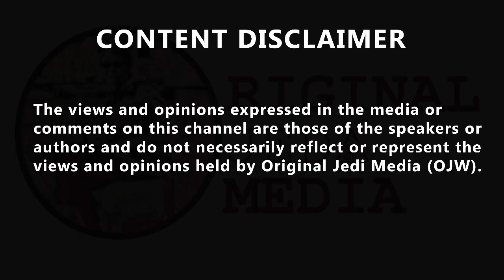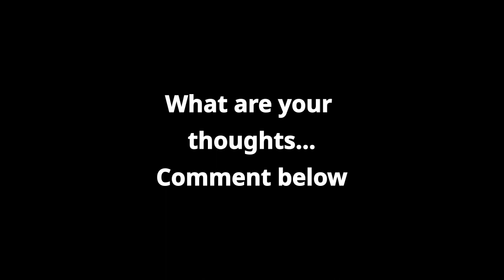Teenage protester who stepped between police and crowds speaks to Shelagh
Teenage protester who stepped between police and crowds speaks to Shelagh. Shelagh Fogarty spoke to Black Lives Matter protester Zulaika Smart-Regan after she bravely stepped in front of crowds that appeared to be pursuing retreating police officers. In the viral video filmed by Matthew Thompson, Ms Smart-Regan told the anti-racism protesters to stop hurling objects and said,"It’s not why we’re here." Shelagh commended the bravery of the 5 foot 4 18 year old young woman: "You were so impressive...did your mum say you were foolish or did she say you were brave and impressive?" Ms Smart-Regan that thankfully her mum thought she was brave: "The whole video wasn't caught on tape and the situation wasn't actually at the police, it was at a particular man being protected by the police. "Either way it didn't make it OK because violence is not necessary and that's not why we were there. I just felt that it was misled violence, they were just frustrated, we wanted to be heard, we felt like we weren't. Either way violence is not the answer and I felt like everybody needs to understand that." Ms Smart-Regan told Shelagh that while she had not heard it herself she was told that the man running away from the protesters had made a racially derogative statement directed at one of them. After Ms Smart-Regan intervened, other members of the crowd started supporting what she was doing and they became peaceful - a member of the protest asked the police to put their batons away to signify that they were also not there to be violent. "We had almost called a truce which was beautiful to see...we were all here for a bigger cause," she said, reflecting that she had been at the Black Lives Matter protests to listen to others and found it very empowering that everyone was standing together. "Obviously what's happened to George Floyd is a horrible thing but what's come off the back of it has been beautiful, everybody standing together, we finally have something to fight for as a unit and I think it's amazing to see," she said.